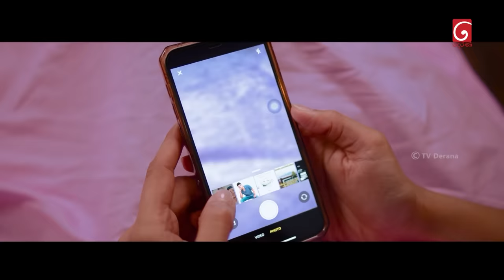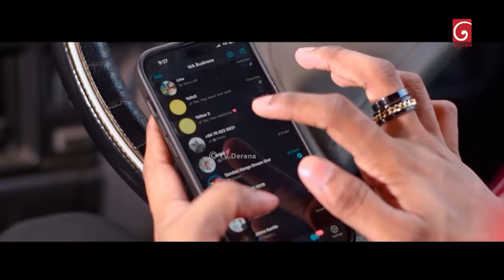Sikuru Awith (සිකුරු ඇවිත්) | Episode 65 | 11th March 2024